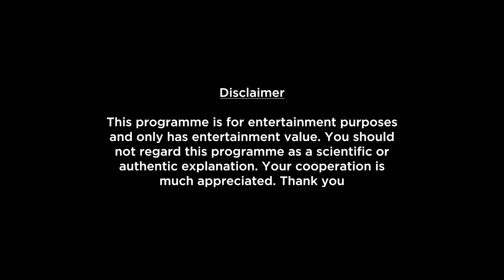Scorpio Weekly Horoscopes Video For 4th July 2022 - Hindi | Preview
Here is your 4th July Weekly Horoscope. In this video we will be covering your health, education, romance, relationship, career, job, profession and conclusion within this Weekly Forecast. Please note that this horoscope video is based on your Moon Sign.

shop/astrology-services/whats-my-moon-sign/